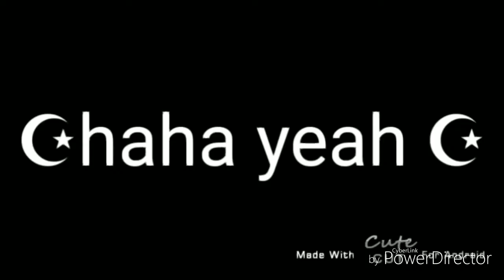The Void- ep 8: he's.a.CAT!?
Cats are amazing! Mostly to me UwU

Anyway here's another ep plus 2 more eps already done so I'mma post them after this!

Also sorry I haven't been here a lot, my bad 😅

Bye my Kittallings!